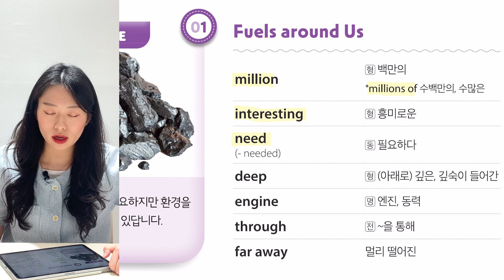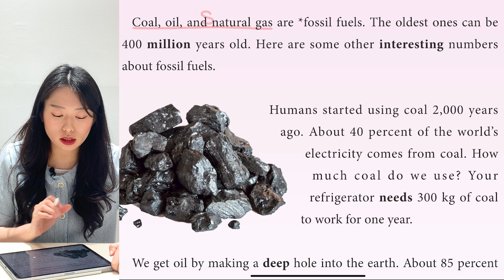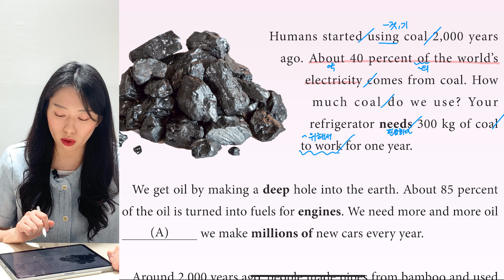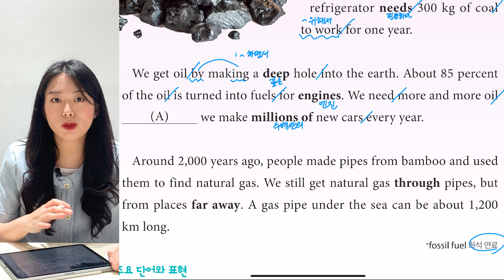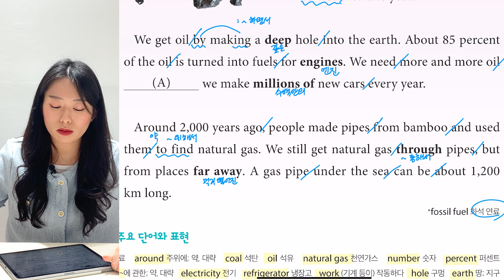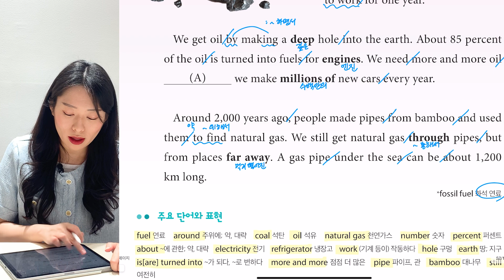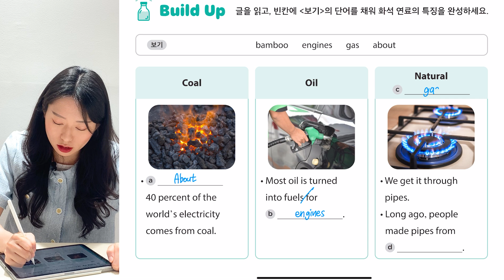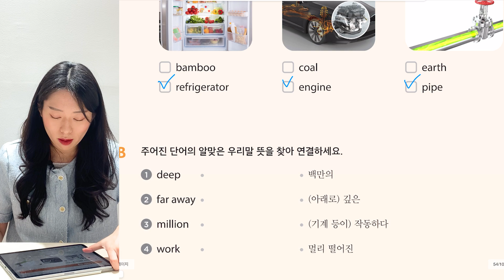[왓츠리딩-100A]Chapter3-01 Fuels around Us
왓츠리딩 100A 구매 바로가기💨